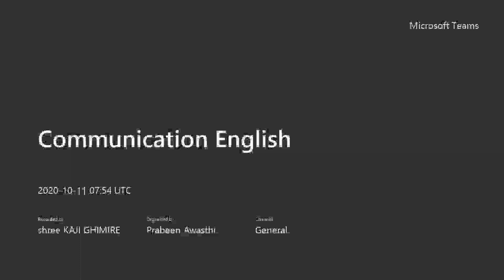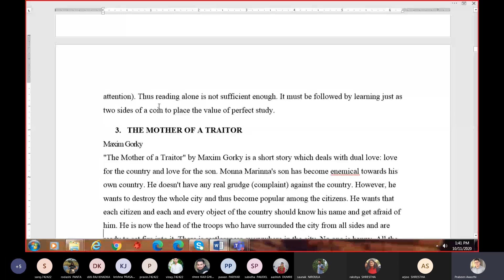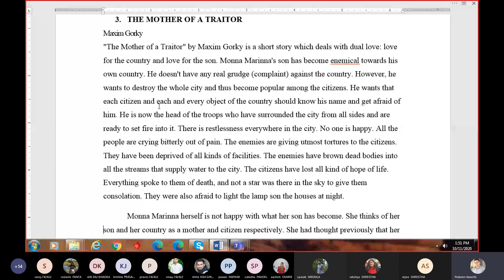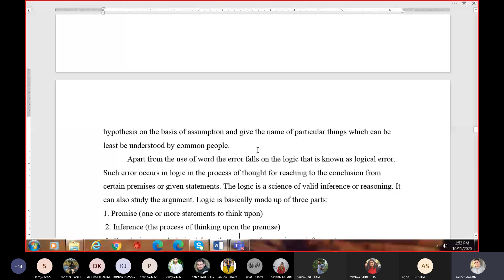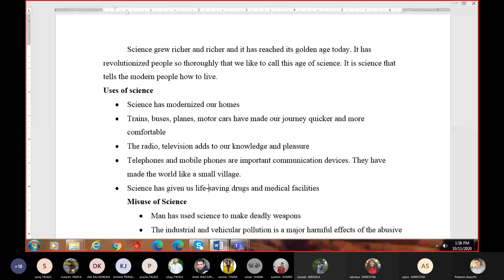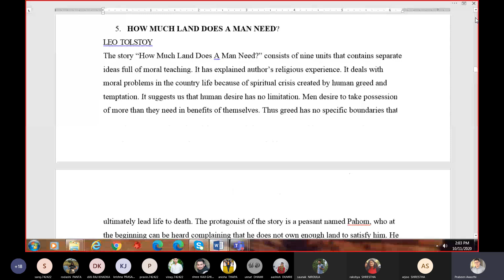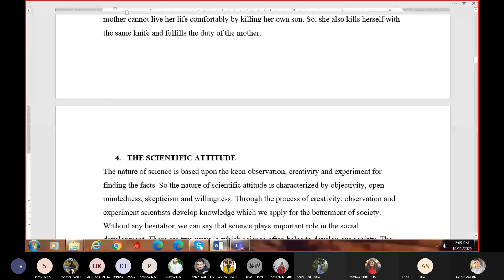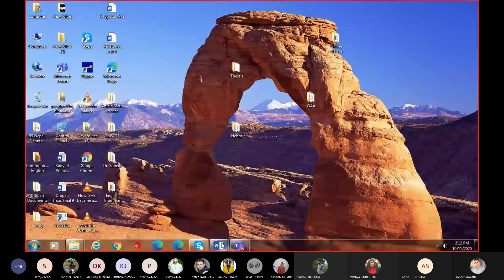BME 3rd year 6th semester online class Communication English Day 12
Due to the pandemic of Covid-19 all over the world, physical classes are not possible so IOE has conducted online classes  in every colleges associated with it.  This is the video of ongoing online class of IOE Thapathali Campus. Hope this video will help all other mechanical engineering students out there who are facing various types of problems.

Credits: IOE Thapathali Campus Department of Automobile and Mechanical

Lecturer : Prabeen Awasthi